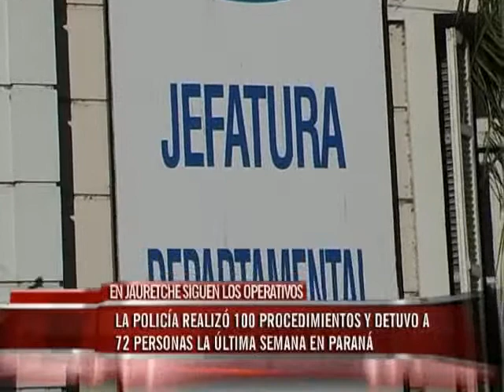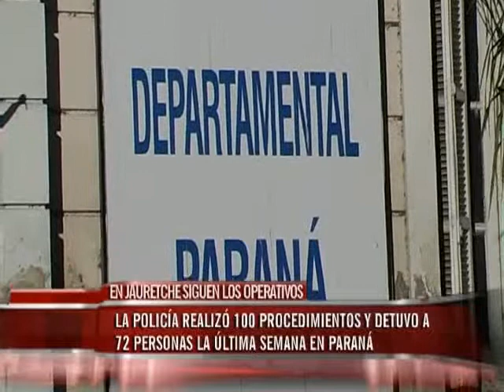La Policía realizó 100 procedimientos y detuvo a 72 personas la última semana en Paraná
Personal policial dependiente de la Departamental Paraná realizó al menos 100 procedimientos en distintos barrios por diversos delitos. Secuestró ocho armas de fuego, recuperó cuatro motos, dos autos y detuvo a 72 personas.